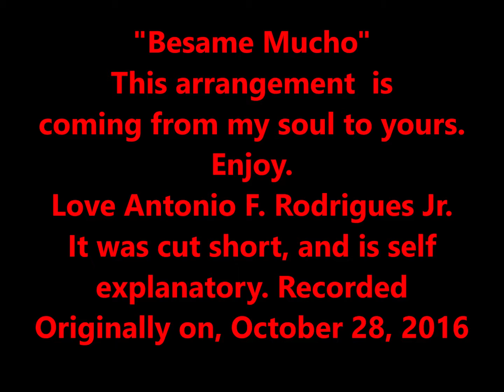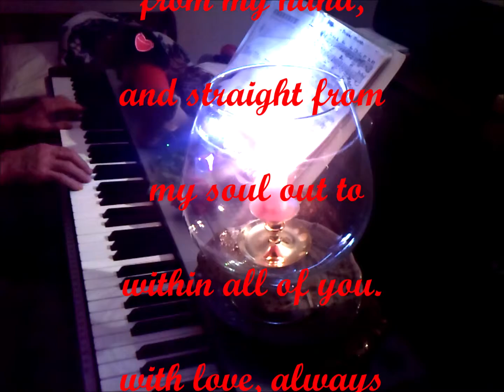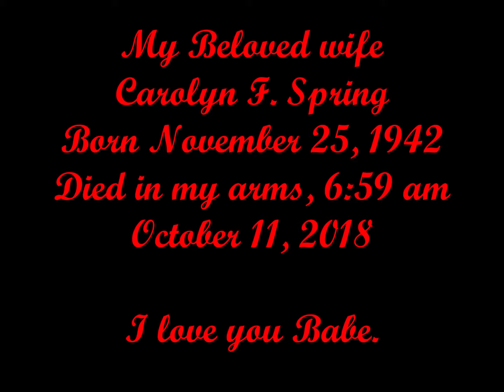"Besame Mucho" arrangement, played from my inner soul.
Entertainment Piano, Keyboard, Pleasure, Comedy, Family, Dedicated for pleasing everyone, with Love of People, Everyone, and Family entertainment. This song was cut short, due to my wife, having trouble breathing, because of her COPD. AMEN I MISS YOU BABE. LOVE TONY.